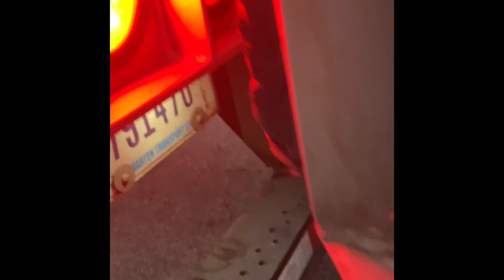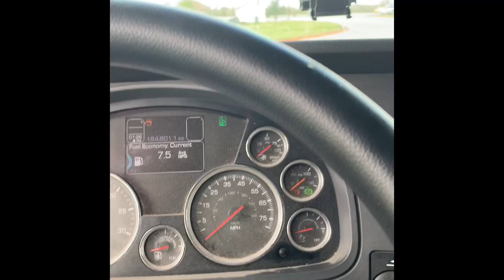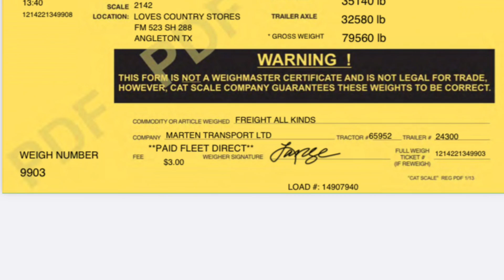Daily vlog and scaling and sliding tandems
Showing the process of scaling and sliding tandems to axles out the weight